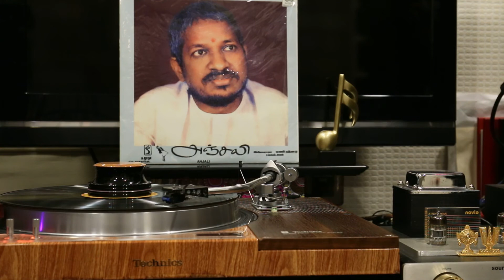Something something | Anjali | Ilayaraaja | 90's Tamil Vinyl/Records with Lyrics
Source : LP/EP (Echo Records)
Movie : ANJALI
Song : Something something
Singers : Karthik Raja, Yuvan Shankar Raja, Bhavatharini, Venkat Prabhu, Premji Amaran, Bala, Parthi Bhaskar and Hari Bhaskar
Year : 1990

Lyrics : Vaalee :

Chorus : Dutu dutu dutu duttu
Dutu dutu dutu duttu
Dutu dudu dudutu dutu dudu dudutu

Childrens : Paattukku paattu hey
Something something
Pottuka vettu hoi
Something something
Vettukku vettu hey
Something something
Velukkanum pottu hoi
Something something

Childrens : Ellaamae ungal kaiyil
Vanthuvidum engal kaiyil
Poda po

Childrens : Vanthaachu ingaethaan
Engal kaalam
Oththipo old ellaam
Kuppai koodam
Undaachu ingaethaan
Children’s party
Vanthaalum therthalthaan
Engal potti

Something he wants
Dutu dutu dutu duttu something

Childrens : Veettukku veedu hey
Something something
Veedhiki veedhi hoi
Something something
Maadikki maadi hey
Something something
Jodikki jodi hoi
Something something

Childrens : Ethetho vedikkaithaan
Ellaamae vaadikkaithaan
Poda po

Childrens : CID velaithaan
Engal velai
CBI moolaithaan
Engal moolai
Vambellaam ondrellaam
Sandhellaam bonthellam
Engal saalai
Sattangal thataathu
Engal kaalai

Childrens : Purushana paaru hey
Cooking cooking
Hey pudavaiya naalum hoi
Washing washing
Manaiviya paaththa hey
Shivering shivering
Kaaranam enna hoi
Something something

Childrens : Aathaadi husbanda
Ammavin servanta
Poda po

Childrens : Angae paar annaathae
Dum-u dum-u
Ingae paar ishtampol
Vambu vambu
Ennenna engaengae
Checking pannu
Innaalum enaalum
Naamthaan onnu